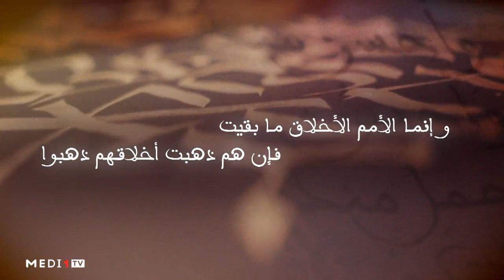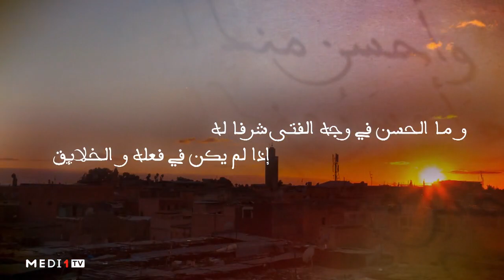طريق_المعالي .. التواضع